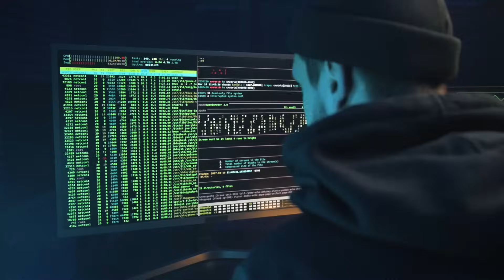A Complete Roadmap for cracking SDE Internships & Placements if you are in your 4th or 6th Semester🔥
🌟TimeStamps🌟
00:00 - Intro
01:40 - Things you need to focus upon
02:12 - Strengthen your DSA
03:28 - How will you get stronger at DSA ?
04:45 - How to build your resume ?
07:25 - Computer Fundamental subjects
08:52 - Outro

In this video, I have shared a step by step guide on what should be the ideal roadmap to crack a SDE internship / placement offer if you are in your 4th or 6th semester. I have made this video keeping the fact in mind that you don't have more than 5-6 months left. You guys need to focus on three things: strengthen your DSA, build a good resume by adding projects, learn CS fundamental subjects like OS, CN, DBMS, OOPS.

It gives me motivation to make more such informative videos. ❤️

🌟tags🌟
sahil agrawal
how to learn dsa
where to start dsa
how to learn dsa 2024
how to learn dsa roadmap
how to get software internship
how to get software internship india
how to get a software engineering internship
how to get a internship in a software company
how to get a software engineering internship as a freshman
computer science
internship
data structures and algorithms in C++
data structures
how to start with dsa
when to start dsa
dsa roadmap
best dsa course
best dsa course free resources
how to start cp
best ways to start cp
how to get good rating on codeforces
specialist on codeforces
how to give contests on codeforces
how to practice on codeforces
upsolving contests
how to do leetcode
which questions to do on leetcode
how to use gfg effectively
which questions to do on geeks for geeks
striver SDE sheet
top 50 coding questions on geeks for geeks
Dynamic programming
graphs
binary trees
hashmaps
priority queues
linked lists, stacks & queues
company specific questions on gfg
top interview questions
codehelp dsa
codehelp love babbar
codehelp placement series
codehelp love babbar placement series
striver's sde sheet
striver's A2Z sheet
how to watch striver's series
how to watch codehlep's series
software engineering internship guide
software engineering placement guide
6 month roadmap for placements
4 month roadmap for placements
what to do in 4th or 6th semester of engineering
how to build a good resume for placements & internships
learn CS fundamental subjects
Operating system guide
Computer networks guide
DBMS guide
OOPS guide